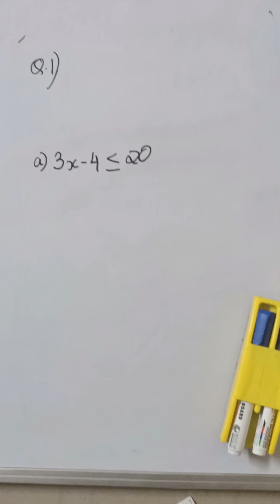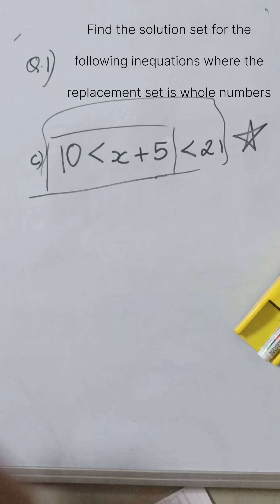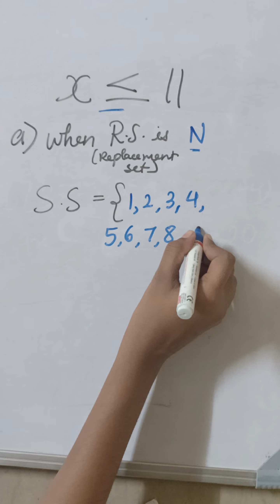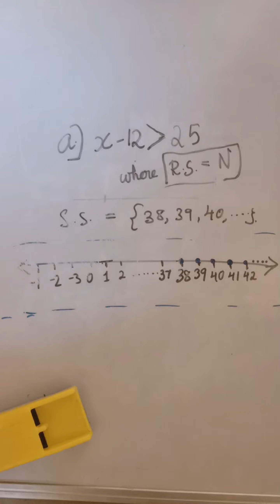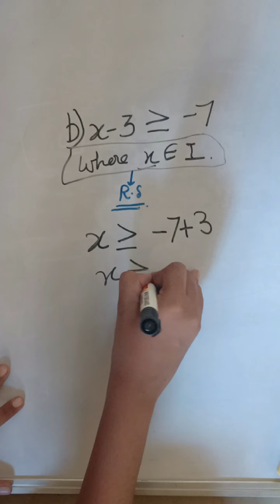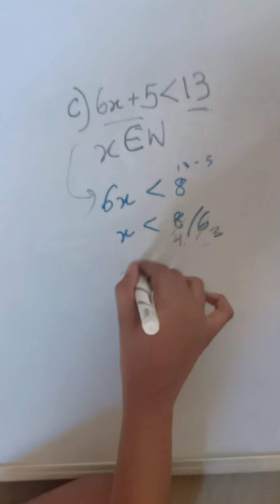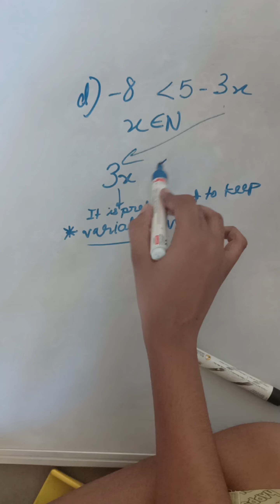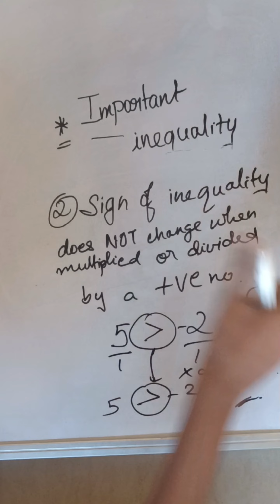inequations practice and explanation